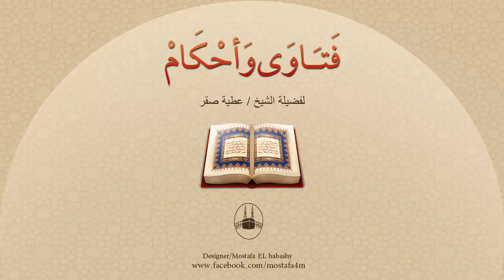هل طلب العلم أفضل من الصلاة النافلة ؟